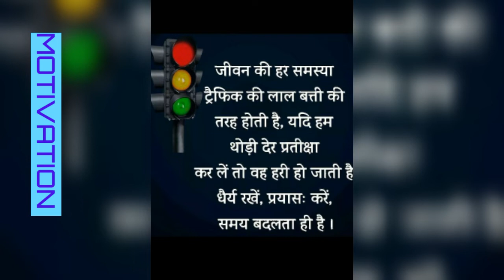सकारात्मक विचार से भर देने वाला वीडियो/